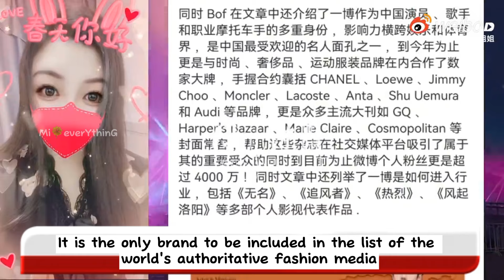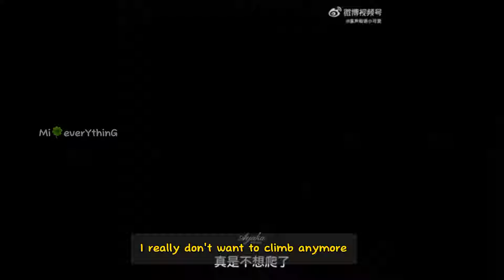No sense of direction couple, acted like a spoiled child superstar Bobo, Zhan can't resist!🦁🐰💚❤️.